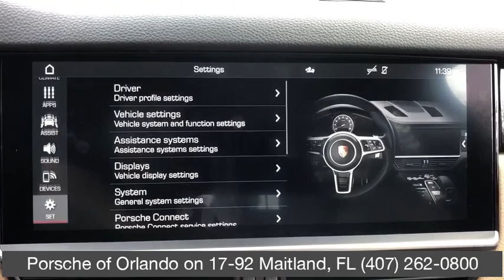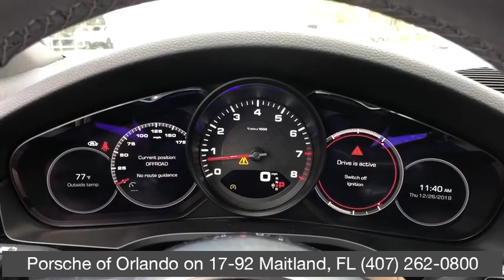2020 Porsche Cayenne Orlando, Winter Park, Windermere, Metro West, Lake Mary, FL LDA00630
Jet Black Metallic New 2020 Porsche Cayenne available in Orlando, Florida at Porsche of Orlando. Servicing the Winter Park, Windermere, Metro West, Lake Mary, FL area.

PREMIUM PACKAGE,WHEELS: 21 RS SPYDER DESIGN,FRONT MASSAGE SEAT FUNCTION W/SEAT VENTILATION,PANORAMIC ROOF SYSTEM,14-WAY POWER SEATS W/MEMORY PACKAGE,BOSE SURROUND SOUND SYSTEM,LED HEADLIGHTS W/PDLS,JET BLACK METALLIC,Sun/Moonroof,Leather Seats,Navigation System,BLACK/MOJAVE BEIGE; PARTIAL LEATHER SEAT TRIM W/TWO-TONE,PREP RR SEAT ENTERTAINMENT W/CONNECT/CONNECT PLUS,COMPASS DISPLAY,POWER STEERING PLUS,Keyless Start,Bluetooth Connection,Rear Spoiler,Cooled Front Seat(s),All Wheel Drive,SMOKING PACKAGE